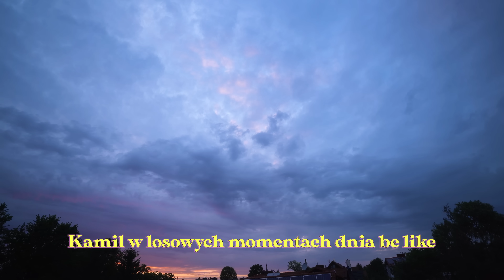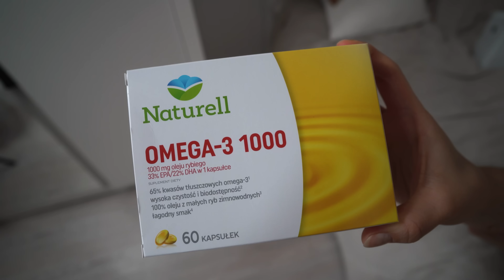RATUJĘ MOJĄ CERĘ 😭 *zniszczoną przez BŁĘDY na wakacjach*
Ta rutyna pielęgnacyjna przynosi, jak widać (mam nadzieję XD) niezłe efekty, jeśli znacie te produkty, dajcie znać jak wam się sprawdzają.

Jeżeli macie jakieś swoje ulubione produkty albo generalnie tipy - piszcie!

calusyyyy 😘